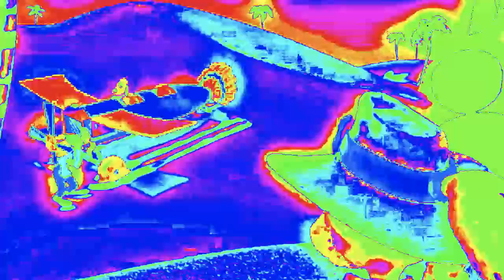Mizkai_Muse | Fish Factory Work in Sidney | Effect's Gemstone Production in New York!